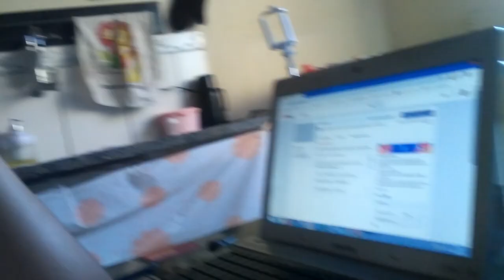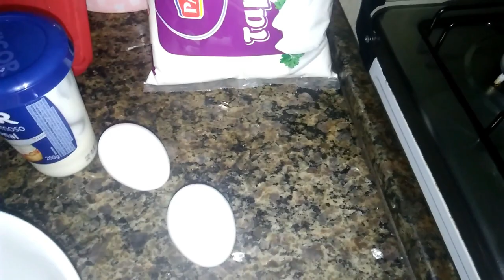ROTINA DE SEGUNDA FEIRA- FAXINA, LAVANDO ROUPAS, ALMOÇO E MUITO+